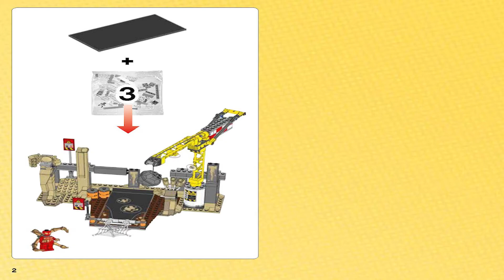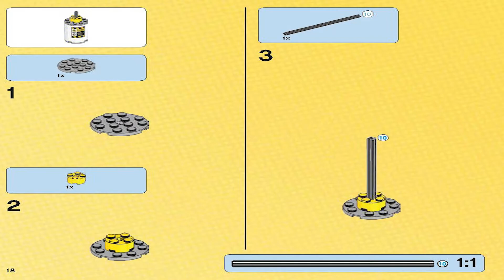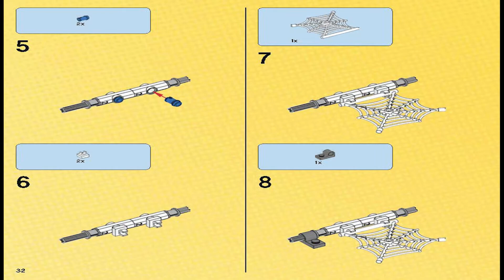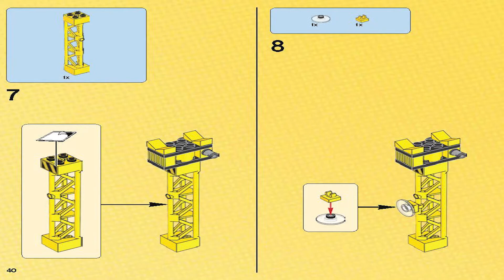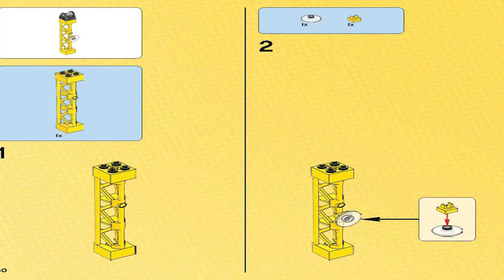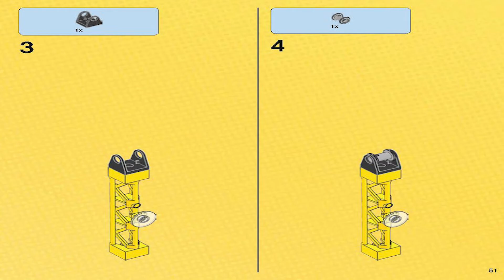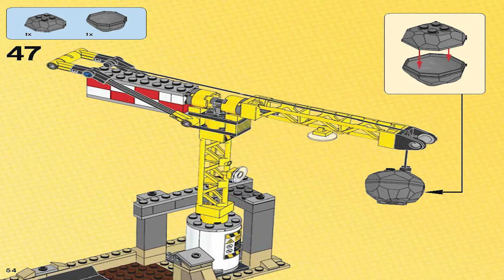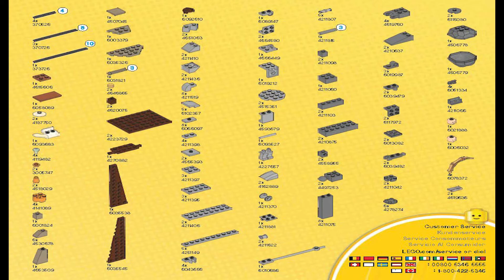LEGO Instructions | Marvel | 76037 | Rhino and Sandman Super Villain Team-up (Book 2)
These LEGO Instructions 76037 - Rhino and Sandman Super Villain Team-up will guide you through how to build Marvel’s Ultimate Spider-Man 76037

Pieces: 386

Price: 44.99 / 39.99 / 49.99

Minifigures: 4